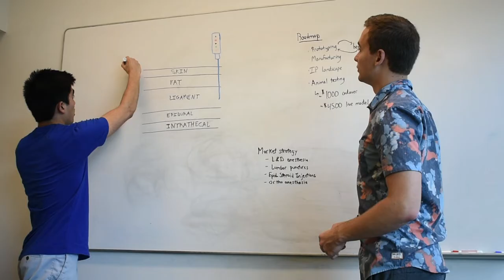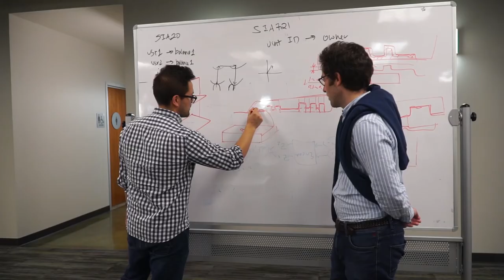The Road to CIC - 2018 Collegiate Inventors Competition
Join the 2018 Finalists on their journey to the Collegiate Inventors Competition®. Each year, the nation’s most innovative college students come together to compete while networking with world-class inventors.